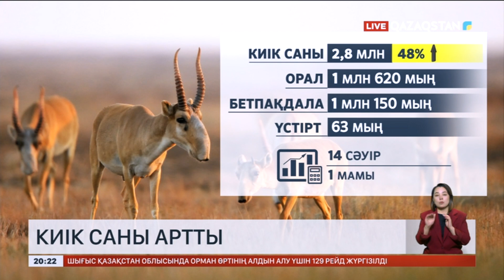Киік саны артты